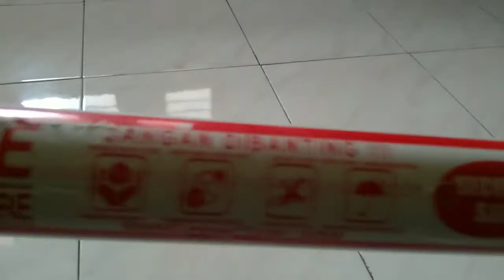Unboxing Joran|Shimano Borderless K 630 T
Unboxing Joran Tegek Shimano Borderless K 630 T

Videonya mancing/strike tidak ada kondisi Hujan

Masak dan Makan hasil mancing